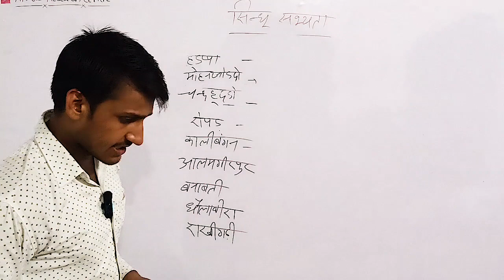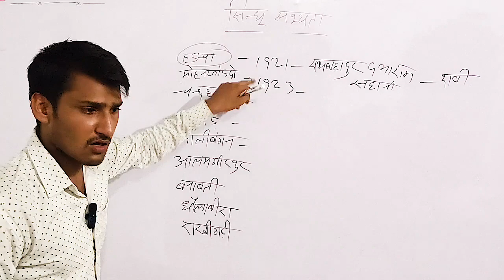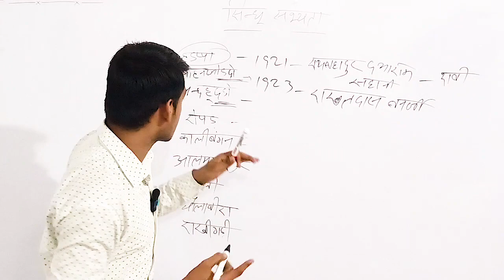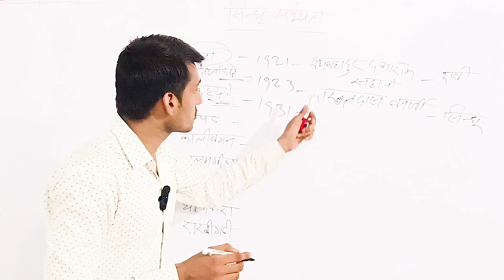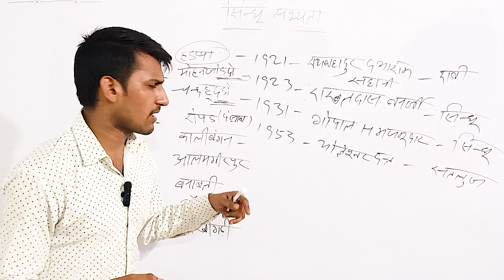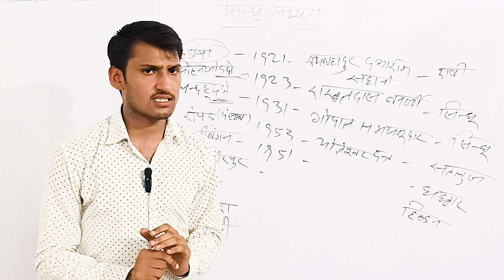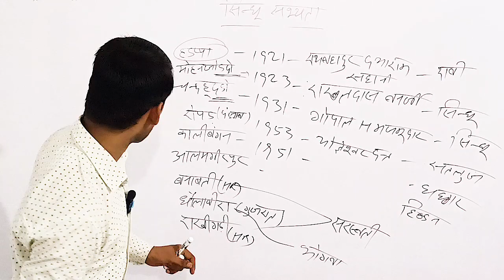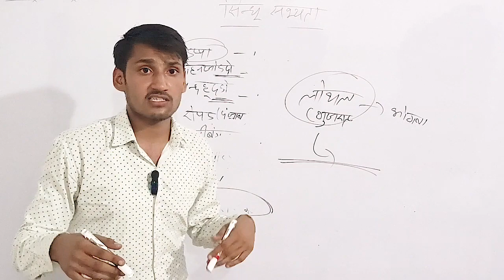Kitni Aasan Hai History | Abki Baar UPSSSC PET Paar.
upsssc pet